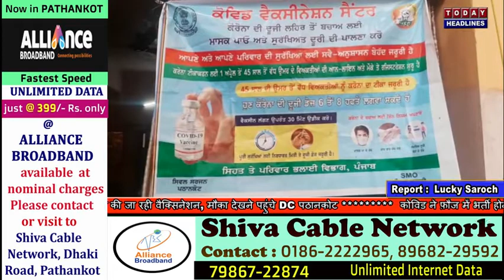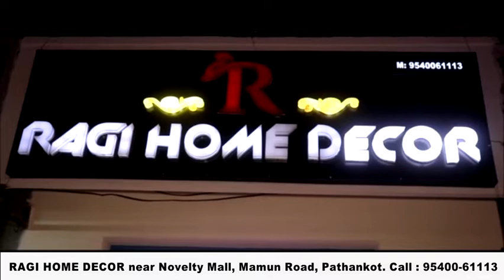पठानकोट के अलग अलग एरिया में की जा रही वैक्सिनेशन, मौका देखने पहुंचे DC पठानकोट